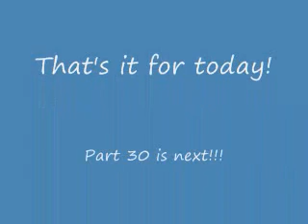Erick's Pokémon Silver Adventure - Part 29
This is part 29 of my adventure. I travel and battles all the trainers in Sea Routes 40 and 41. I arrived in Cianwood City.